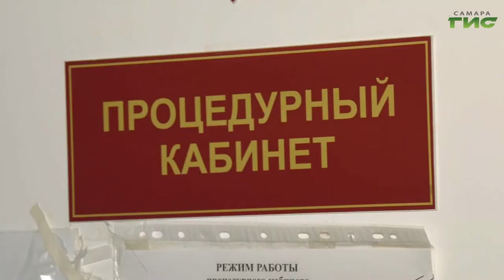В регионе продолжается прививочная кампания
В регионе продолжается прививочная кампания. На этой неделе самарские поликлиники получили еще свыше 20 тысяч доз вакцины. Привиться может каждый желающий бесплатно. Как записаться на вакцинацию, в нашем сюжете.